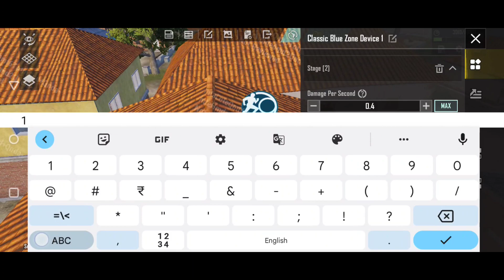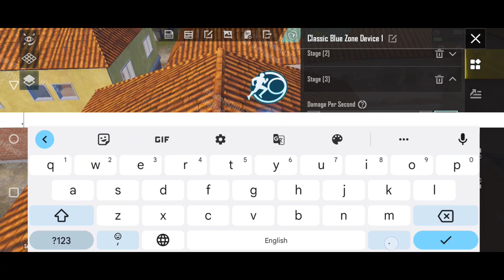How to Create Classic Blue zone in Pochinki | wow tutorial video | Pubgmobile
1.wow pubg mobile

2.www pubg mobile training

3.wow pubg mobile fall

4.wow pubg mobile stream

5.wow pubg mobile

6.wow pubg mobile training

7.wow pubg mobile прятки

8.wow achievement pubg mobile

9.pubg mobile wow creation

10.wow beta pubg mobile

11.wow - amazing pubg mobile gameplay

12.wow tutorial pubg

13.wow summer creation contest pubg

14.pubg wow code

15.wow invitation code pubg

16.how to create map in pubg mobile

17.how to create wow in pubg

18.pubg wow creator verification

19.bgmi tdm tips and tricks short

20.best wow mode in pubg for training

21.how to create room in pubg mobile 1v1 tdm

22.how to make wow map in pubg

23.pubg tdm gun game tricks

24.how to make pubg room card tdm

25.how to create new map in pubg

26.how to create wow map

27.how to play wow mode in pubg

28.how to put tdm match in pubg mobile

29.how to play wow mode in bgmi

30.how to make tdm room in bgmi

31.how to play tdm in battleground mobile india

32.how to make tdm room in bgmi

33.how to become tdm god in bgmi

34.how to create room in pubg tdm warehouse

35.how to find tdm in bgmi in new update

36.pubg mobile tdm setting

37.how to make game like pubg

38.best wow mode in pubg for training

39.how to master peek and fire in bgmi

40.world best tdm player pubg

41.how to create tdm room in pubg malayalam

42.how to make wow map in pubg

43.pubg new wow mode

44.pubg fall mode tricks.

45.how to become tdm god in bgmi

46.how to play tdm in battleground mobile india

47.pubg mobile tdm setting

48.how to become a wow creator in pubg

49.how to find tdm in bgmi in new update

50.best wow mode in pubg for training

51.how to play pubg short match

52.how to make game like pubg

53.pubg room match sniper trick

54.how to become tdm god in bgmi

55.pubg tdm tricks

56.best wow mode in pubg for training

57.pubg tdm tips and tricks 2023

58.pubg new event tips and tricks

59.pubg pc tdm warehouse gameplay

60.best wow mode in pubg for training

61.how to make game like pubg

62.how to make custom in pubg

63.pubg tdm loadout settings

64.how to play tdm in pubg pc

65.how to get easy lobby in pubg mobile

66.how to make bot lobby in bgmi

67.how to get bot lobby in pubg